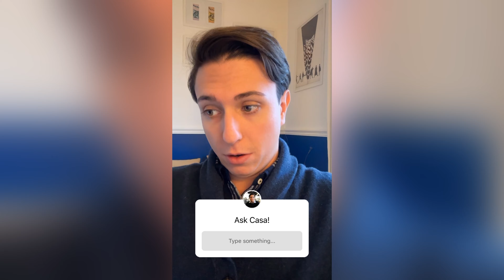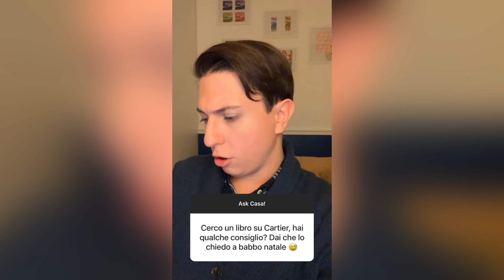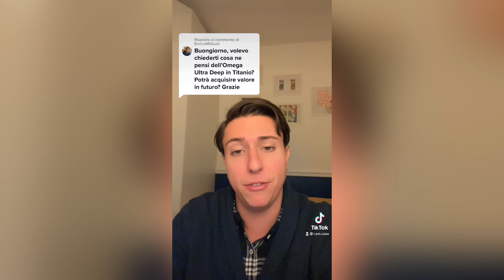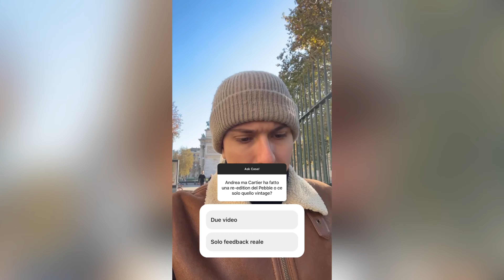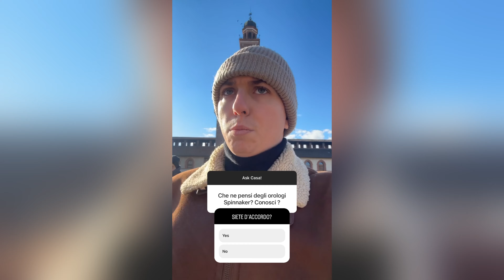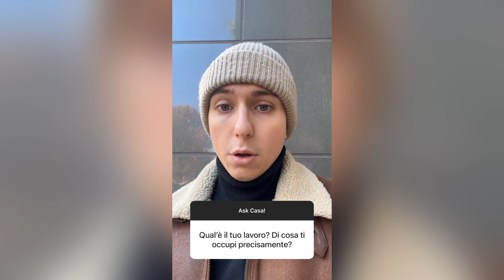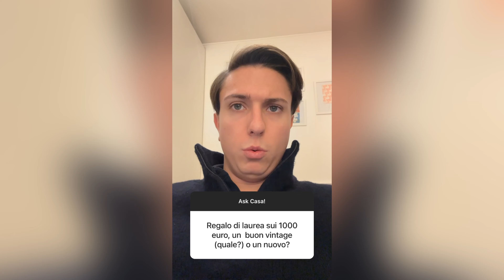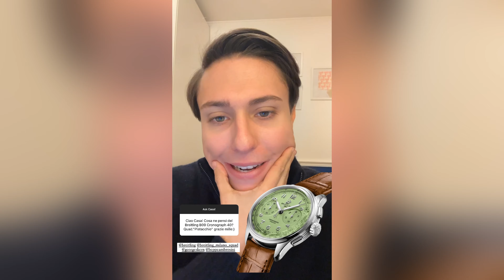ASK CASA EP.17: orologi, stile, cibo, consulenza e molto altro, IL Q&A, ogni settimana su IamCasa!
Uno dei Q&A più piacevoli degli ultimi tempi, con un sacco di spunti interessanti sugli orologi, sullo stile, sulla vita di Milano e Roma, ovviamente costellato di consigli, opinioni e scambi.

Un modo simpatico di tenerci costantemente in contatto, di condividere la passione per l'orologeria restando dinamici e gioviali.
Cosa ne dite? Ci vediamo la settimana prossima per una nuova puntata!